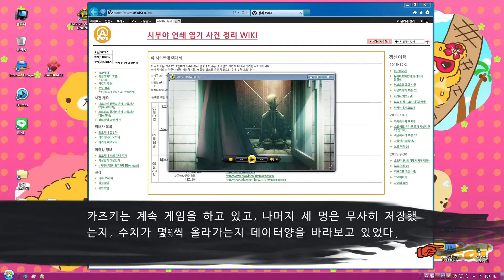[줄진을위하여] 카오스 차일드 - Part 9. 신문부의 정리 일상.